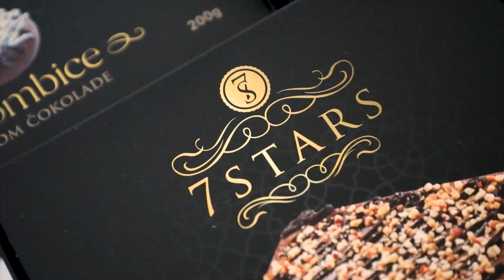7STARS smrznuti deserti – predstavljanje proizvoda - Startaj Hrvatska 2. sezona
7STARS su originalni smrznuti deserti kremaste teksture i jedinstvenih kombinacija okusa, aroma i oblika. Bilo da ste veliki ili manji ljubitelj slatkog, ovim slasticama teško ćete odoljeti. Isprobajte izvrsne čokoladne i voćne torte i tortice ili čokoladne, kokos i lješnjak kuglice.
7STARS smrznute deserte možete pronaći u svim INTERSPAR i odabranim SPAR trgovinama